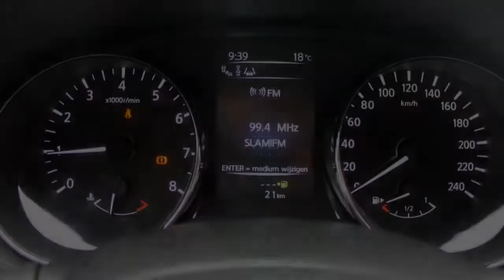Nissan Pulsar 1.2 DIG-T Business Edition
10 km
  Prijs:     € 21.150
  Merk:     Nissan
  Model:     Pulsar
  Type:     1.2 DIG-T Business Edition
  Carrosserievorm:     Hatchback (5 drs)
  Bouwjaar:     2015
  Transmissie:     handgeschakeld
  Kleur:     Brilliant Black (zwart metallic)
  BTW/Marge:     btw

Accessoires
* ABS
* ACE
* Airbags
* Airconditioning
* Arround view monitor
* ASR
* Bandenspanningcontrolesysteem
* Buitenspiegels verwarmbaar
* Carkit
* Centrale deurvergrendeling met afstandsbediening
* Climate control
* Cruise control
* Dagrijverlichting led
* Dodehoek controle
* EBD
* ESP
* Gordijnairbags
* Keyless entry
* Lichtmetalen velgen 16 inch
* Metallic lak
* Mistlampen voor
* Navigatiesysteem
* Regensensor
* Rijstrookdetectie
* Safety shield
* Side-airbags
* Stuur multifunctioneel
* Surround camera

Boekjes: Aanwezig

Welkom bij uw actieve officiele Nissan dealer Driessen Eindhoven. Al onze aangeboden auto`s zijn voorzien van een NAP en Bovaggarantie. Genoemde prijzen zijn inclusief opties en exclusief afleverkosten en metallic lak. Neem voor de scherpste rijklaar aanbieding gerust contact met ons op. Nog nooit was een auto kopen zo plezierig!

Aanbieder
Driessen Nissan
Vaalserbergweg 315
5628CH Eindhoven